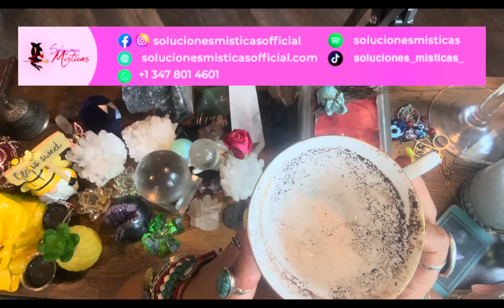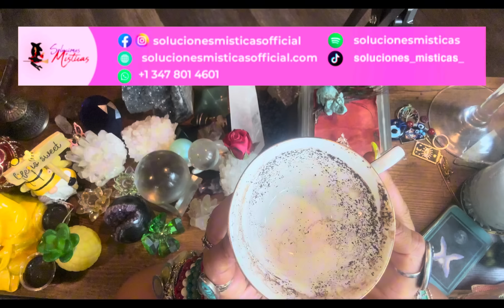Acuario ♒️ alguien trae Paz ☮️ a tu vida lectura del café ☕️ 🔮🎴🗝️